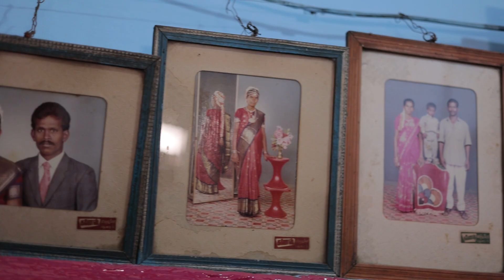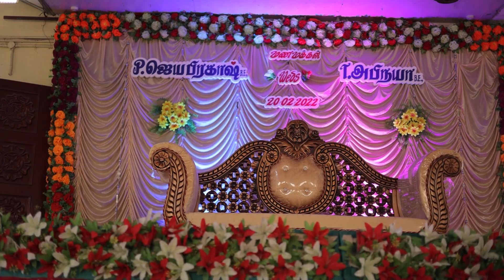Our Wedding Highlights 😍